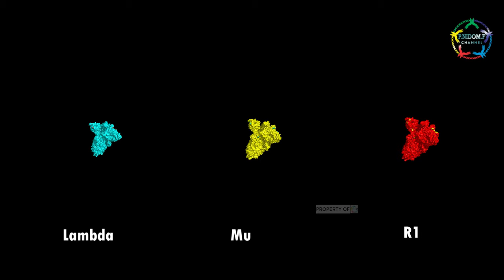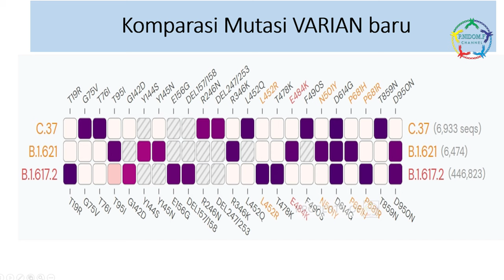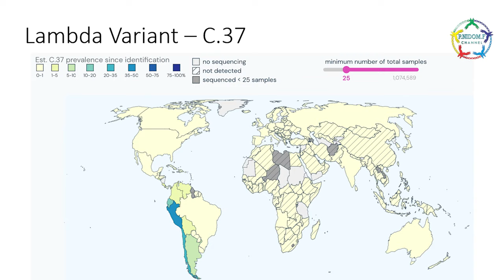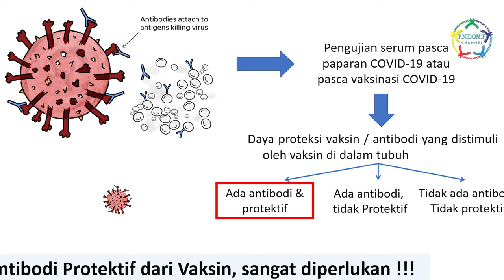Prof.Nidom Channel : Ada Apa Varian Mu & Delta COVID-19?